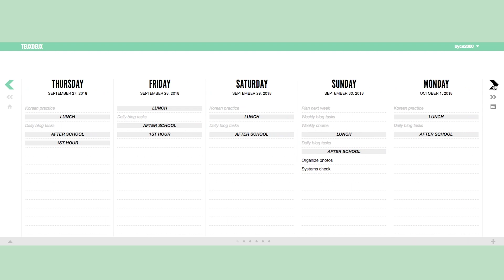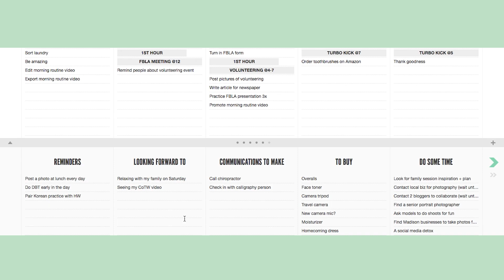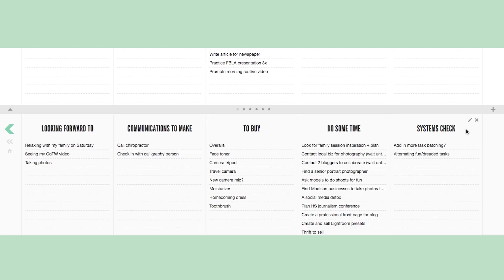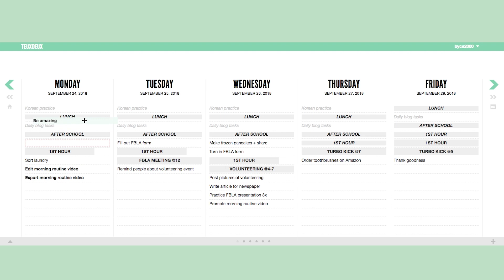My Digital Planning Workflow with TeuxDeux | Weekly and Daily Routines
Digital planning is a a great method for organizing your life efficiently and easily. There are plenty of digital planning apps out there but I have finally found the one that converted me from a paper planner to a digital planner 💛 *Try it out for free for 30 days

In this video I'm sharing exactly how I set up my digital planner with the app TeuxDeux, and how I have modified my weekly and daily planning routines to suit my new digital planning system. I have lots of tips for how to use TeuxDeux specifically, but many of them also apply to other digital planning tools as well!

If you're a digital planning skeptic like me, I encourage you to step outside of your comfort zone 😉 Who knows? You just might something that totally changes the way you work.

0:32 - Why I started doing digital planning
1:10 - How I set up my digital planner (breaking up my days and setting repeated tasks)
2:40 - Weekly digital planning
5:57 - Daily digital planning
7:09 - Why I love digital planning
8:17 - TeuxDeux subscription info

💛 Hire me to do calligraphy for you!

|| Y O U  M I G H T  F I N D  T H I S  U S E F U L ||

My name is Beatrice. I'm passionate about creating beautiful things, obsessed with planning/productivity/organization, and I also love food, staying healthy, and traveling.

I hope to inspire you to live your best life with actionable tips and inspiration ✨

Mailing address:
The Bliss Bean